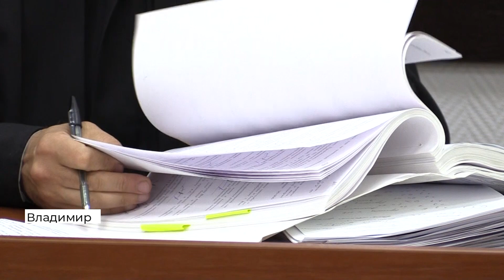Адвокаты Алфии Мокшиной попросили суд исключить ряд доказательств из уголовного дела (2020 07 21)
В Октябрьском районном суде города Владимира состоялось заседание по уголовному делу бывшего начальника Росгвардии Алфии Мокшиной, которая обвиняется в получение взяток и мошенничестве. Сторона защиты заявила пять ходатайств. Адвокаты Мокшиной просили суд исключить несколько доказательств из уголовного дела.